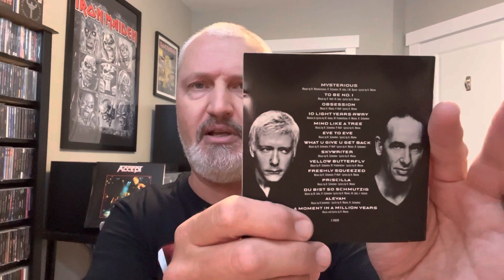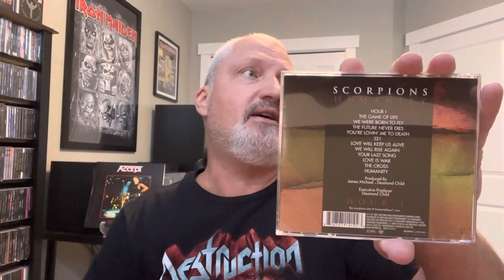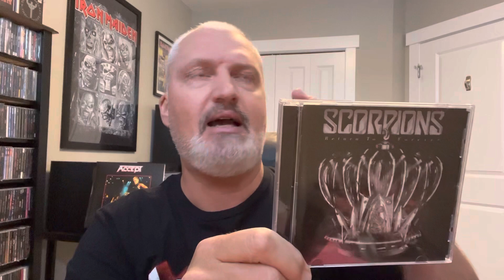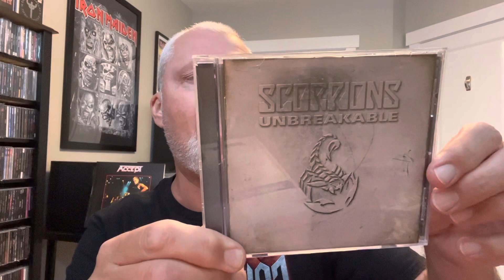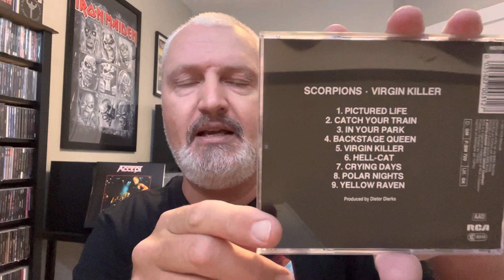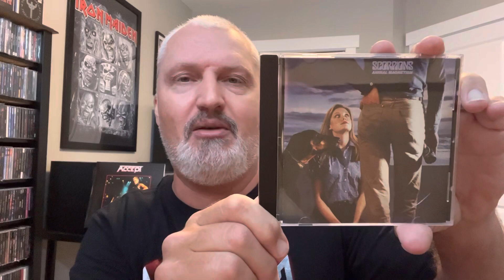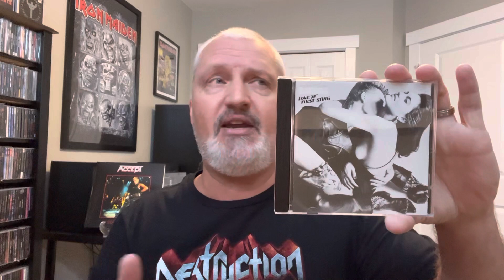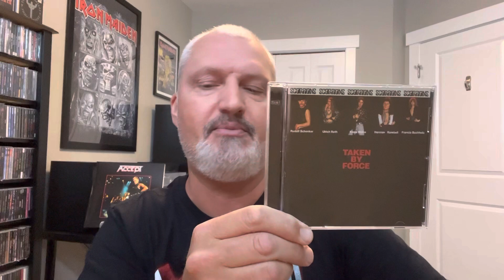Scorpions : ranking all 19 studio albums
In this video I take a look at all 19 studio albums from the legendary Scoropins, ranking them from worst to best!